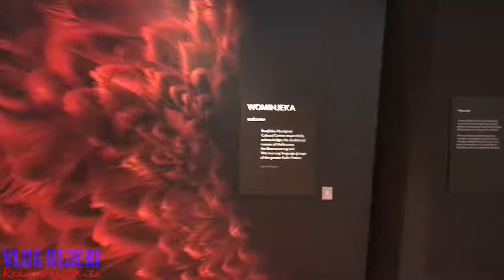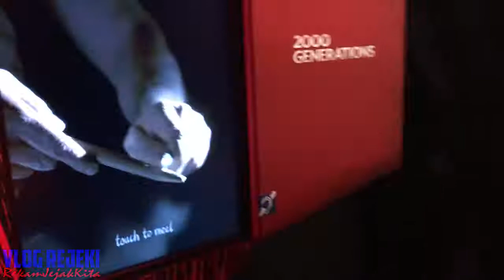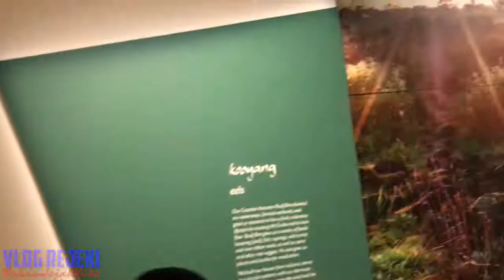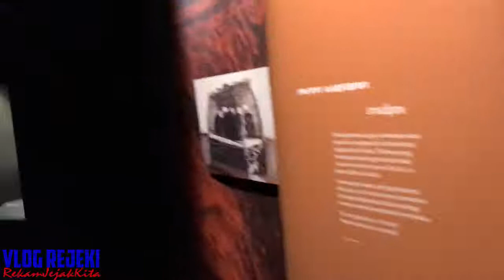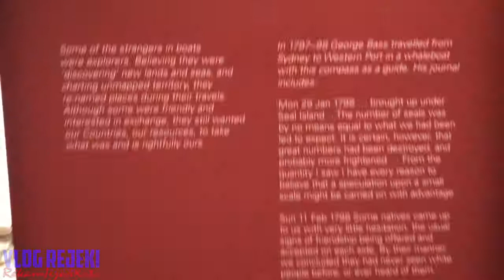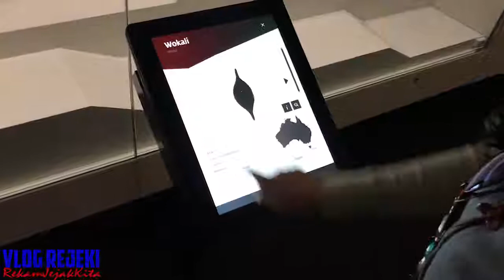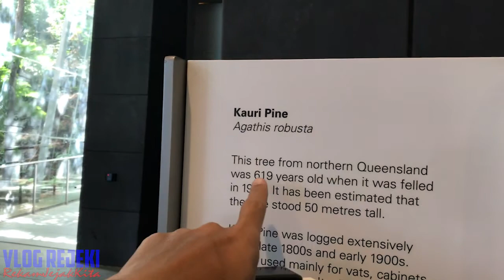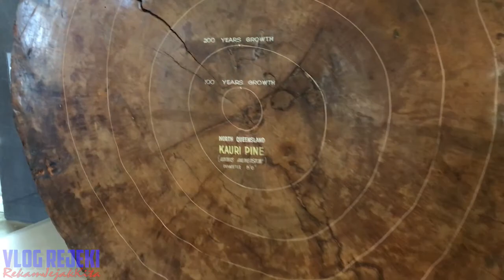VlogRejeki|1|H5|Eps 8 of 9|Melbourne : Penduduk mula-mula di Australia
Hi Kalian,

Selamat datang di Vlog Rejeki : Rekam Jejak Kita ...

Kita sudah sampai di hari ke 5 dari total 10 hari perjalanan saya di Melbourne.
hari ke 5 ini akan kita akan berkeliling CBD area ...

Episode 8 ini kita akan melihat cerita dari penduduk mula-mula di Australia, sebuah cerita dan informasi yang sangat menarik,
dan episode 8 ini mengakhiri petualangan kita di Melbourne museum untuk berlanjut lagi ke tempat yang lainnya

seperti apa serunya ? yuk langsung kita lihat ...

Semoga kalian terhibur dan bisa bermanfaat juga.

Semoga hari kalian menyenangkan dan terimakasih kalian sudah menonton,
apalagi sudah membaca tulisan ini sampai habis.

cek juga dan follow saya di social media lainnya :

steve_runt

Semua musik di Episode ini diambil dari Youtube Creator Studio dengan free license untuk diupload di Youtube.